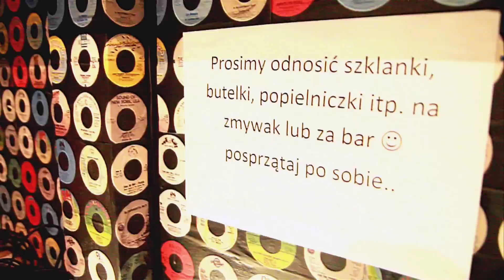Express Yourself with DJ Bart x ARTdeRUE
Na zaproszenie EY ruszyliśmy w daleką trasę, sprawdzajcie imprezy EY w Białymstoku